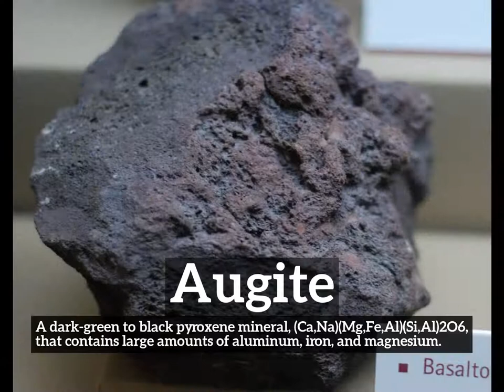How to Say Augite in English? | How Does Augite Look? | What is Augite?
Learn how to pronounce augite with Imago Spectrum.

What is augite?
How does augite look?
How to say augite in English?
What does augite represent?
What is the defintion of augite?

Imago Spectrum allows you to easily memorize common English words and phrases by joining visual and auditory learning environments into a short video. Focus on the images and repeat augite several times for best retention results.

In this video we are speaking the word, augite. Do take note of how augite is spelled.
The definition of augite is listed below the word in the video.
Augite:  A dark-green to black pyroxene mineral, (Ca,Na)(Mg,Fe,Al)(Si,Al)2O6, that contains large amounts of aluminum, iron, and magnesium.